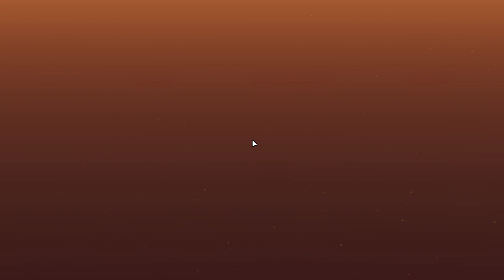star wars: squadrons VR - part 2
Master the art of starfighter combat in the authentic piloting experience STAR WARS™: Squadrons. Feel the adrenaline of first-person multiplayer space dogfights alongside your squadron, and buckle up in a thrilling STAR WARS™ story.